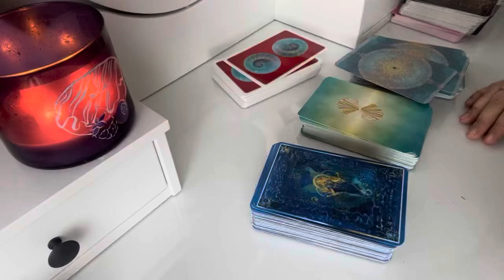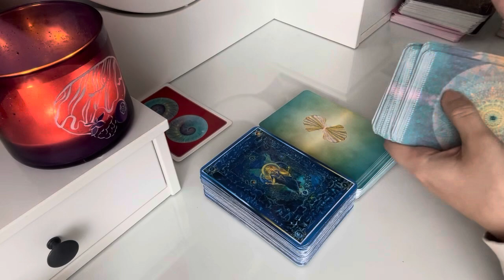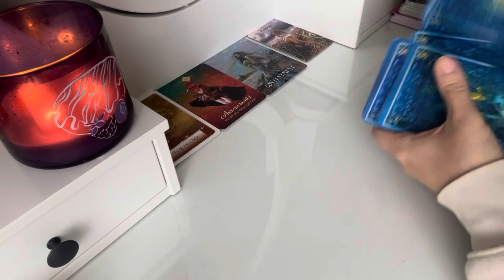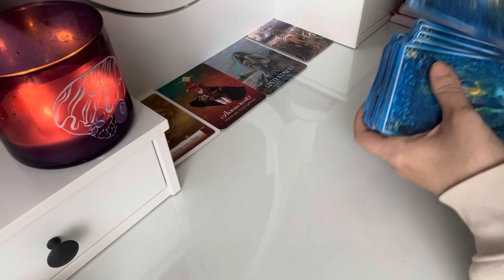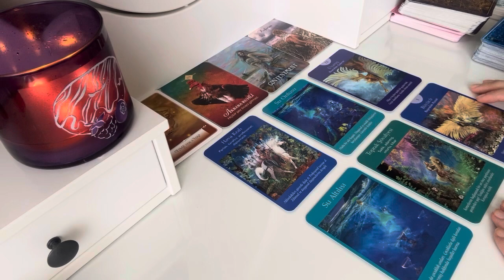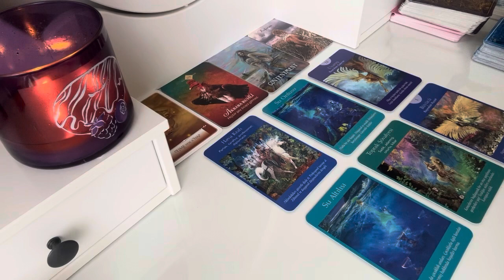YENİ TANIŞANLAR/ İLİŞKİSİ YENİ BAŞLAYANLAR İÇİN TAROT OKUMASI 💗✨